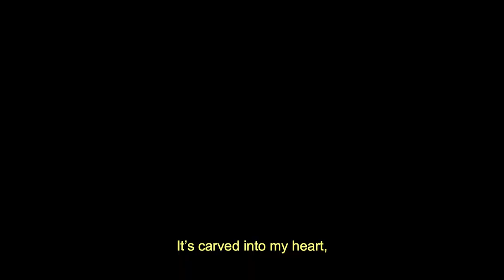Kise and Kasamatsu [from Kuroko no Basuke] - ALL FOR WIN (English lyrics)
Switching vocals video for the character song ALL FOR WIN from Kuroko no Basuke by Kise Ryōta [Kimura Ryōhei] and Kasamatsu Yukio [Hoshi Sōichirō].

Translation is a bit of a mishmash of various translations plus my own attempts so apologies if it isn't accurate.

ALL FOR WIN performed by 黄瀬 涼太 feat. 笠松 幸男